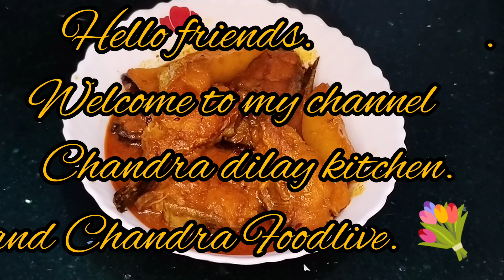বোয়াল মাছের কষা তেলঝাল রেসিপি /Bengali Boal Fish Masala Recipe /Boal Macher Kasha TelJhal Recipe